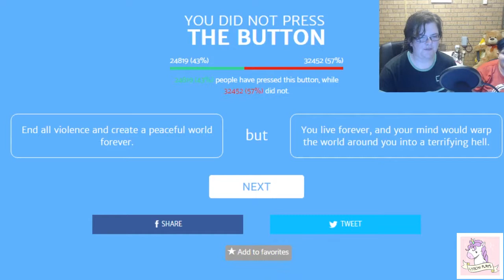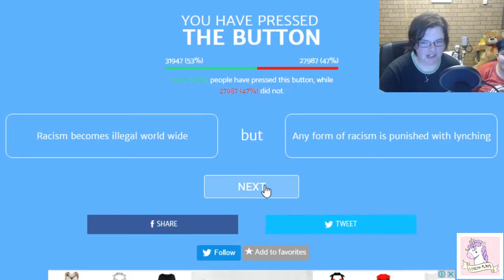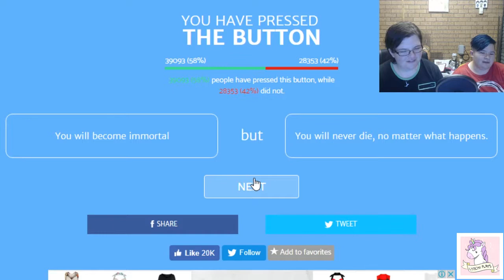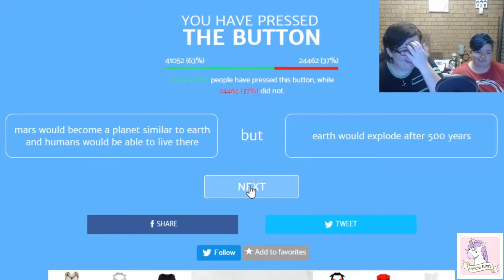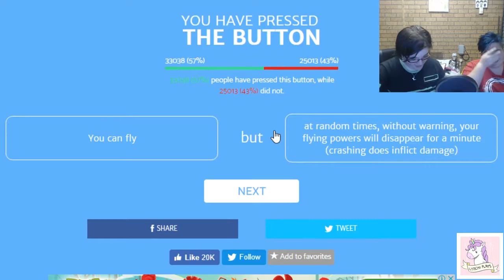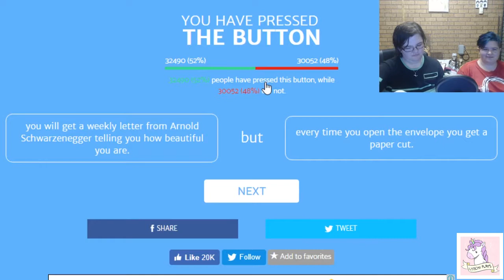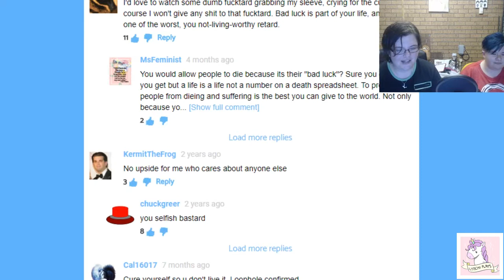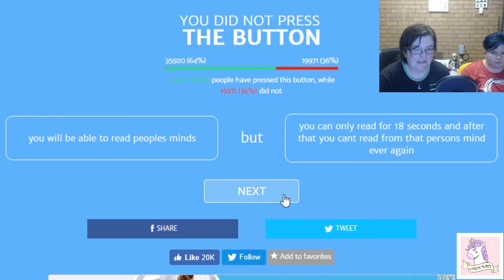Will you press the button?!/FTEmma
Hey guys ThankYou So Much For Watching!

here is the link for the game!